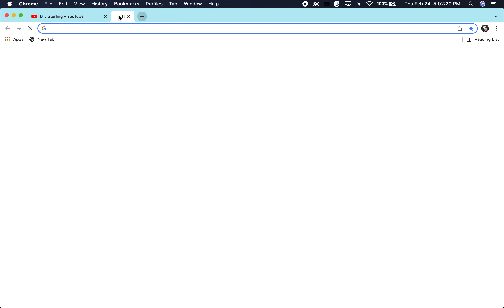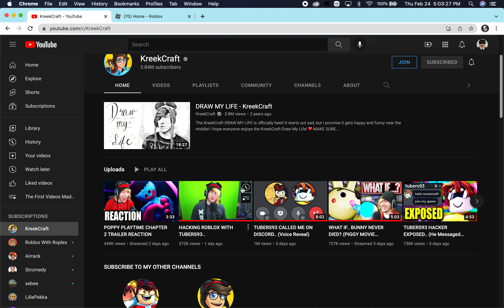Thank You so much for subscribing and join me at 5 P.M. Pacific Time on February 25th, 2022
Thank you so much for 22 subscribers and please do to join me on Bedwars tomorrow (25th) 5 P.M. Pacific Time.